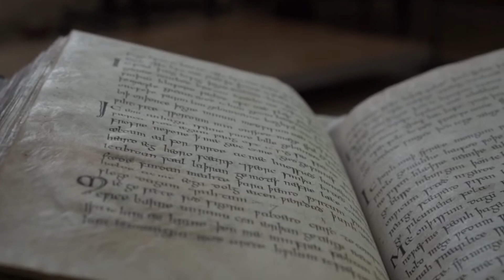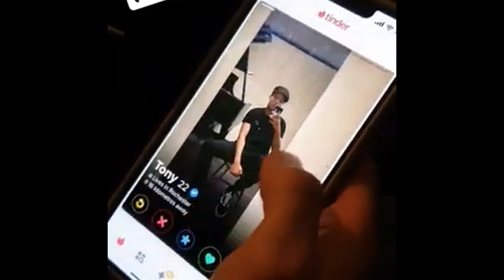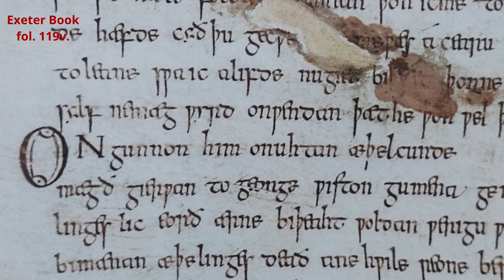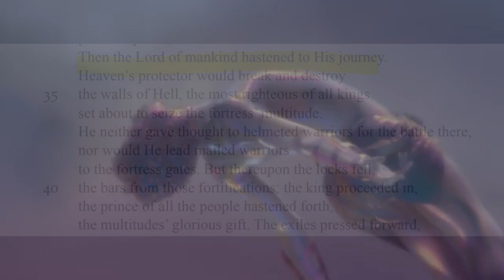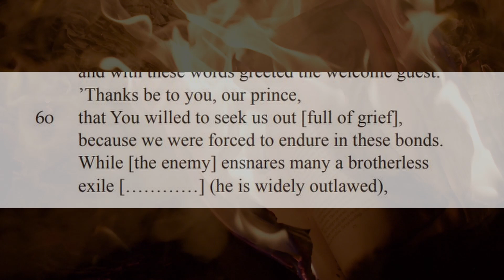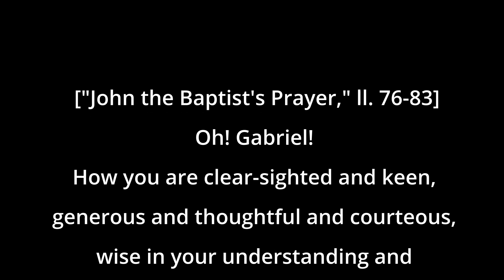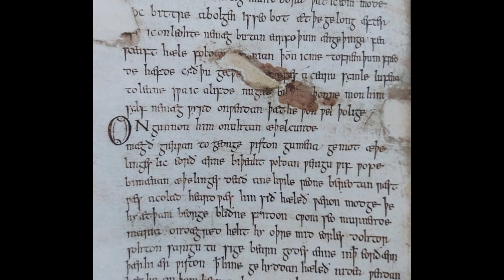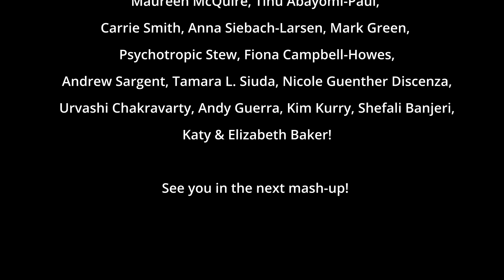LITERARY MASHUP: Lil Nas X's Montero vs a 10th century Old English poem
Welcome to your inaugural LIT 101 Mashup series. This mashup is a comparative analysis of Lil Nas X's Montero and the 10th-century Exeter Book poem entitled "John the Baptist's Prayer" (or "Descent into Hell").

We examine the similarities between narrators, explore the non-binary references and compare the savior figures. This is a way to breathe new life into old texts. Hope you enjoy it!

If you like this sort of content, feel free to support my Patreon, which allows me to create this sort of work for you to use in classrooms, learn from, and hopefully enjoy!